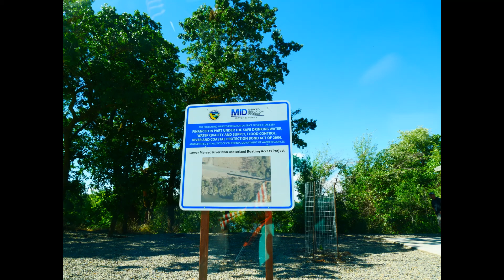Lake McSwain, Lake McClure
Lake McSwain, Lake McClure located in Merced, California